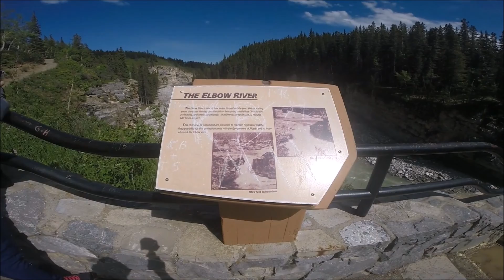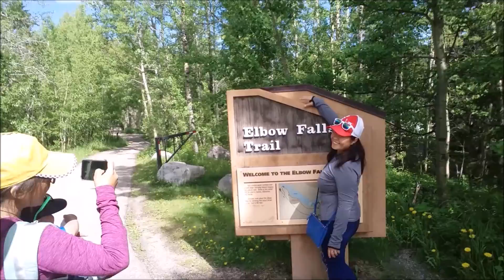TAONG GALA MUNTIKANG MALAGLAG SA (ELBOW FALLS)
-thank you so much sa nakasama namen (GONZALES FAMILY)
-hahaha sana magenjoy kayo sa gala namen.
-sana nagustuhan ninyo ung falls..